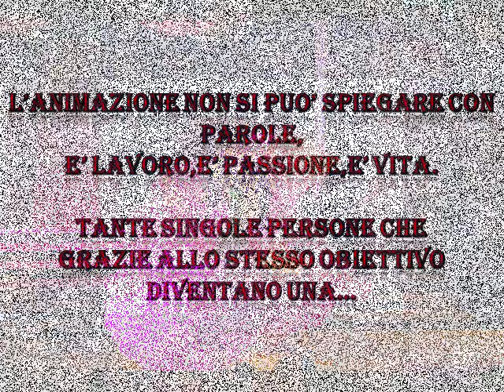Video Chia Laguna Twinservice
Slide foto Chia laguna, perchè voglio fare l'animatore Twinservice